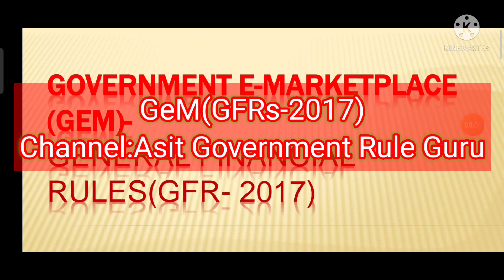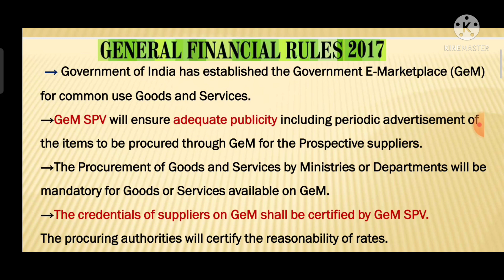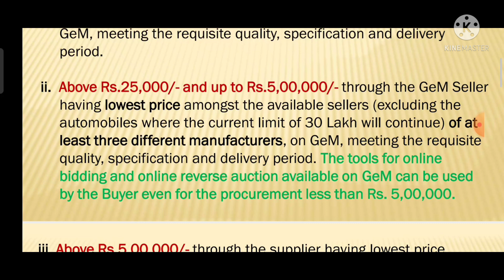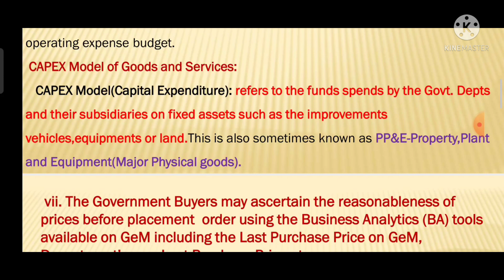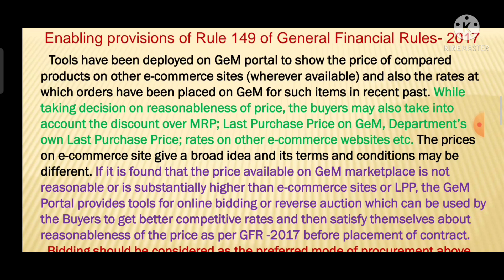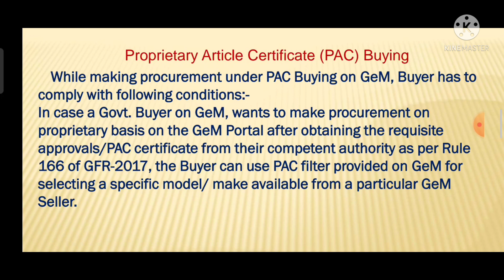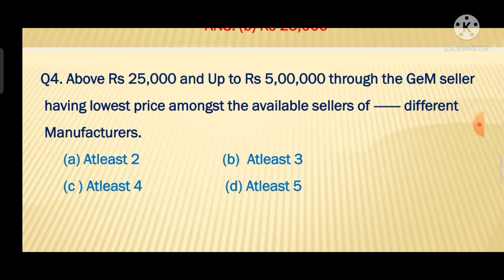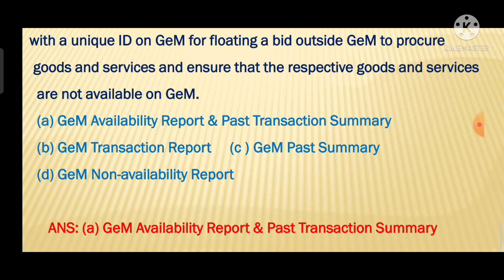Government e-Marketplace(GeM):General Financial Rules(GFRs)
Link for TELEGRAM CHANNEL # GeM(General Financial Rules-2017)
# Latest one after Amendment
# MCQs on GeM
# Useful for Principal exams
# Useful for Departmental exam
# Useful for Office Personnels
# Exciting Questions